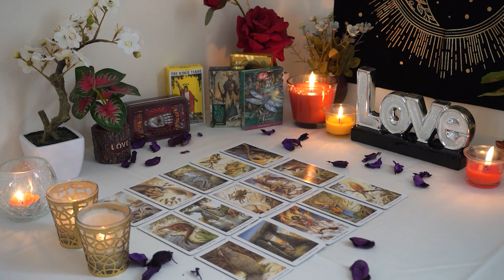AQUARIUS💘 You Still Have Their Heart. Trust Your Intuition. Aquarius Tarot Love Reading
Aquarius Love
Aquarius 2024
Aquarius today April
Aquarius April